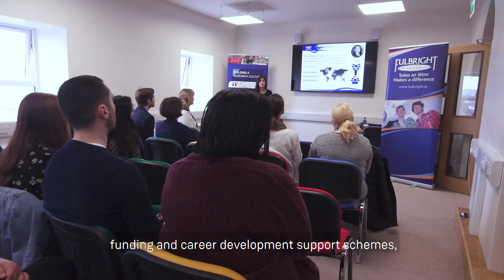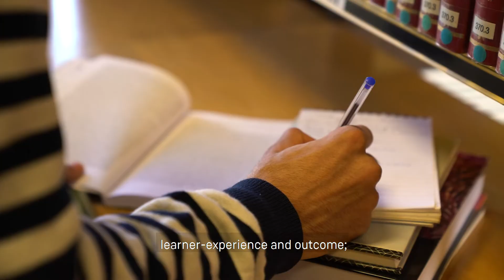MIC Framework for Doctoral Education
MIC’s inaugural Doctoral Framework was launched in May 2021 by Minister Niall Collins, Minister of State Department of Further and Higher Education, Research, Innovation and Science.

The purpose of the Framework, which has been developed in relation to national and Europe-level policy benchmarking, is to:
- Facilitate consistent excellence in the quality of postgraduate education, research and training;
- Enable and encourage faculties, departments and institutional units to work more closely in the delivery of an improved learner-experience and outcome;
- Maximise the employability of doctoral graduates across a broad range of employment sectors;
- Underpin the value and relevance of the doctoral award in the context of MIC’s institutional strategic priorities, national research policy agendas and global realities in higher education.